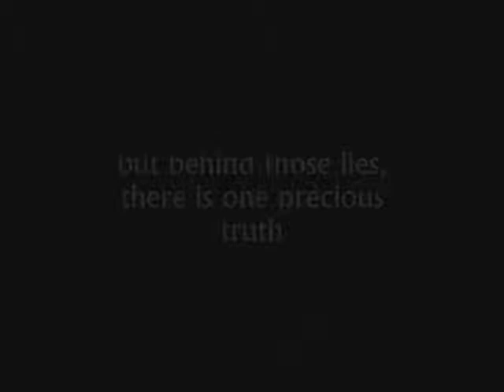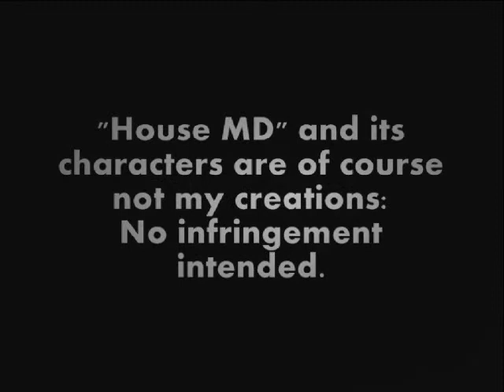Blattant Lies and What's Behind it | H & C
The music you can hear is called "Nouvelles histoires - Le Blues de l'autoroute".